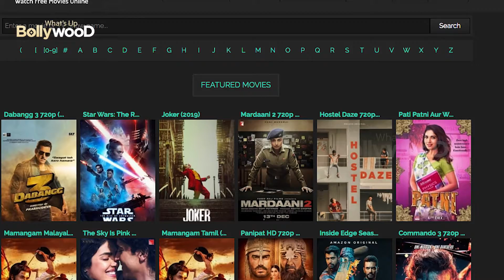दबंग 3 हुई लीक | सलमान खान को हुआ करोड़ो का नुकसान!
सलमान खान की हालिया रिलीस फ़िल्म दबंग 3 ऑनलाइन लीक हो चुकी है जिसकी वजह से उन्हें करोड़ो का नुकसान झेलना पड़ रहा है!